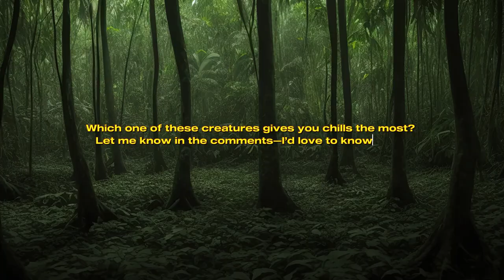The Aswang TRUE STORY: Real Encounters & Shocking Origins!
Dive into the chilling world of Filipino folklore as we unravel the true story behind the ASWANG! In this eyeopening video, we explore the legends, myths, and terrifying tales that have haunted the Philippines for centuries. From its roots in local culture to modern interpretations, discover what makes the ASWANG one of the most feared creatures in Filipino mythology.
Join us as we interview locals, share spinetingling encounters, and dissect the cultural significance of this eerie entity. Whether you’re a folklore enthusiast or just love a good scare, this video will captivate your imagination and leave you questioning what lurks in the shadows.
🦇 What is an ASWANG?
🦇 Reallife encounters and testimonies
🦇 The impact of ASWANG on Filipino culture
🦇 Myths vs. Reality: Debunking common misconceptions
Are you ready to confront the ASWANG? Watch now and uncover the truth behind this terrifying myth!

Outline:
00:00:00 Intro
00:00:32 The Origins of the Aswang – A Legend Older Than Colonization
00:02:56 The Different Faces of the Aswang
00:04:38 The Aswang Compared to Global Mythical Creatures
00:05:35 Modern Encounters
00:08:03 Haunted Locations and Protective Measures
00:08:41 The Psychological and Cultural Impact